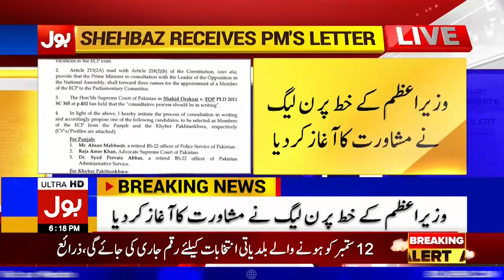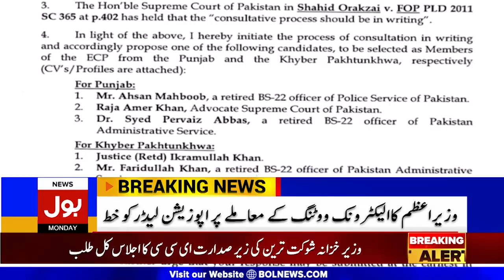PM Imran Khan's letter to Shahbaz Sharif | Breaking News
Electronic voting machine: Shahbaz Sharif receives PM Khan's letter